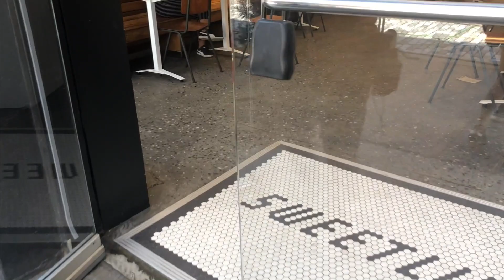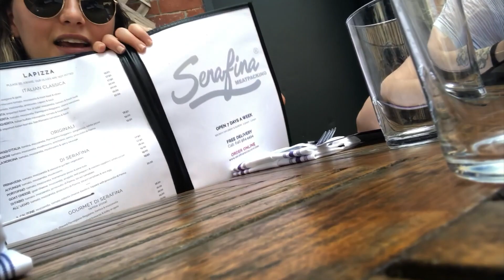LIVING AND WORKING IN NYC | VLOG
In this vlog I take you guys with me throughout my week living in NYC! We go to work, we eat, we sleep, we shop, we do it all!